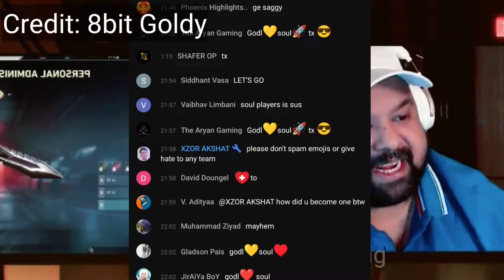Goldy Bhai on Ghatak Bhai Insta Story &BMOC Clean Chat???